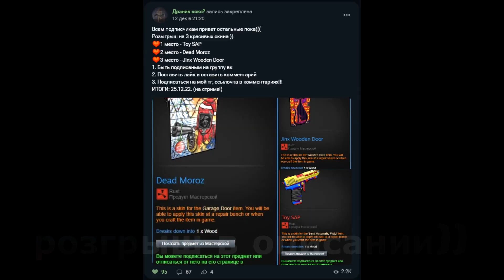Вот что будет если убить бомжа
❤res   1920x1080
❤sens 0.015 dpi 8000